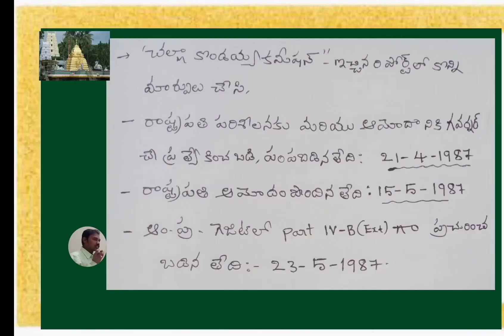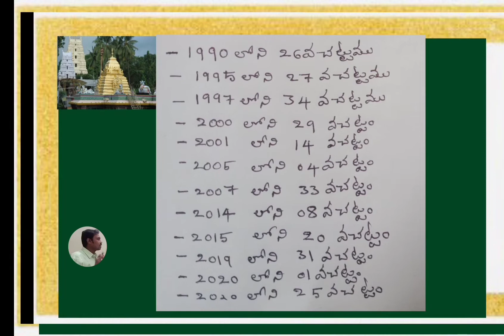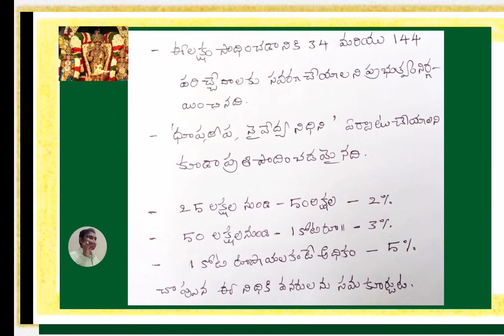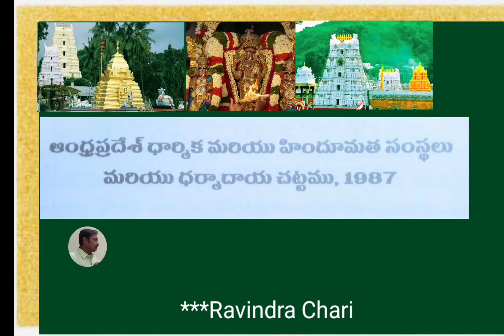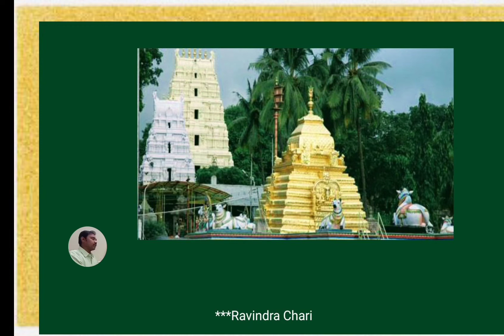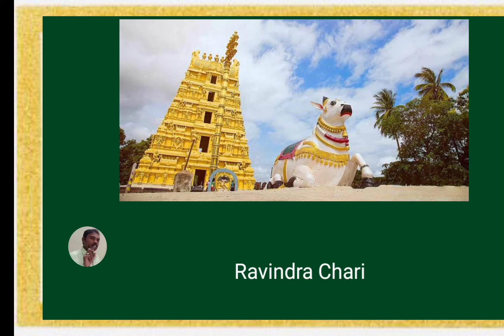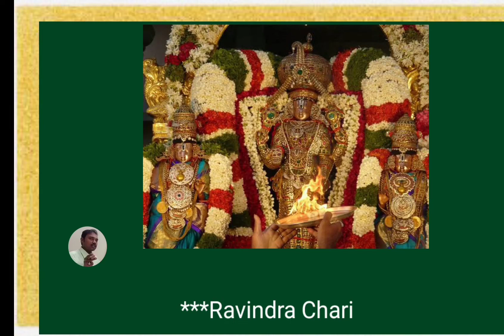Hindu Dharmika chattam,1987, Part-4 , APPSC, ENDOWMENT GRADE-3,HINDU PHILOSOPHY AND TEMPLE SYSTEM,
Hindu Dharmika chattam,1987, APPSC, TSPSC, ENDOWMENT GRADE-3, HINDU PHILOSOPHY AND TEMPLE SYSTEM, RAVINDRA CHARI, Junior assistant, other competitive exams also usefull, RAVINDRA CHARI, Group 1, Group 2